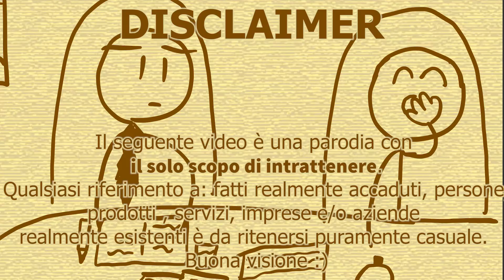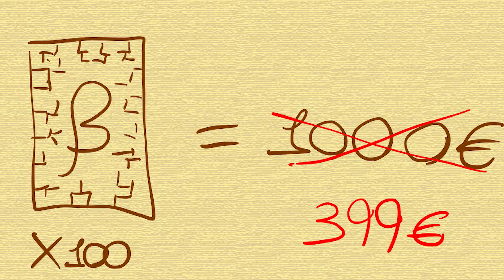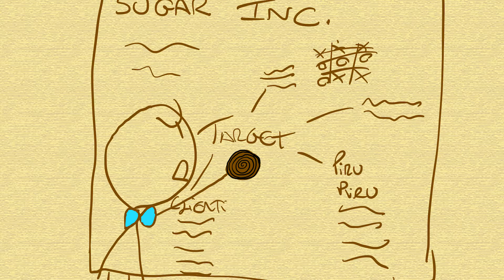La TRUFFA dello SCHEMA PIRAMIDALE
⬇️LINK UTILI⬇️
✅SOCIAL UFFICIALI
🎵MUSICA🎵:
Title: Jazzy Frenchy
Genre: Jazz & Blues
© Licence ▼